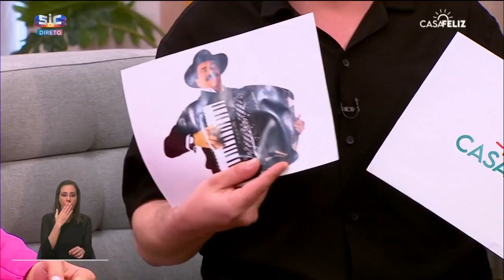Magia! Mentalista deixa Diana Chaves e Micaela em choque | Casa Feliz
Frederico Ferreira é mágico e mentalista e conseguiu “entrar” na cabeça da apresentadora. Ora veja!